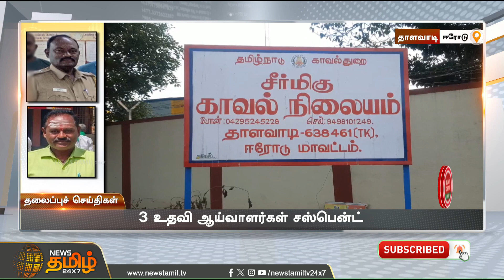Today Headlines - 11 Nov 2023 | 04 மணி தலைப்புச் செய்திகள் | 04 PM Headlines | NewsTamil24x7